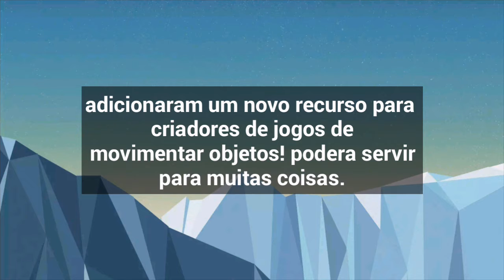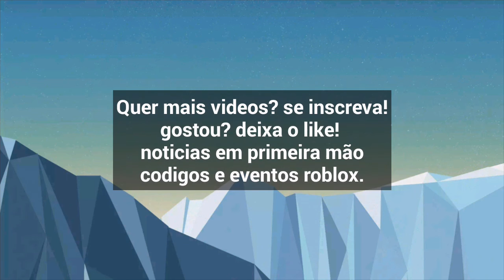[Noticias roblox] Roblox no Xbox series X?,etc-ROBLOX